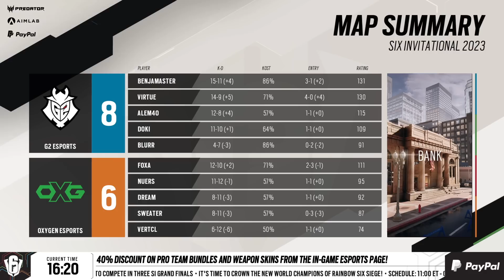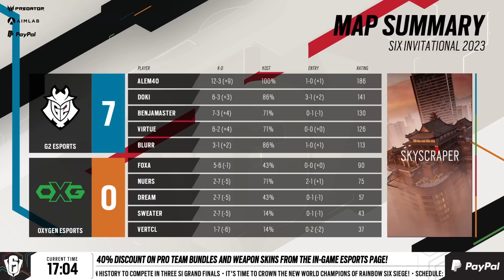G2 Esports vs Oxygen Esports // Six Invitational 2023 – Playoffs – Day 10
Map start:
Bank: 16:52
Skyscraper: 1:31:25
Kafe Dostoyevsky: 2:11:12

G2 Esports vs Oxygen Esports in the playoffs of the Six Invitational 2023.